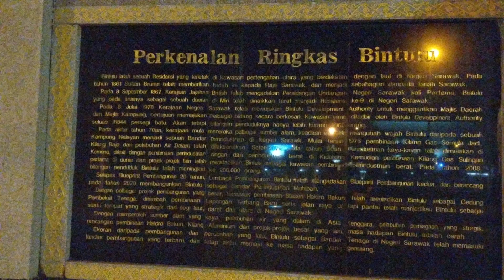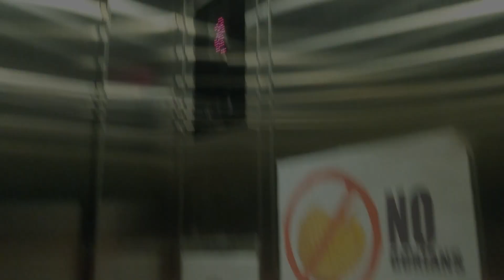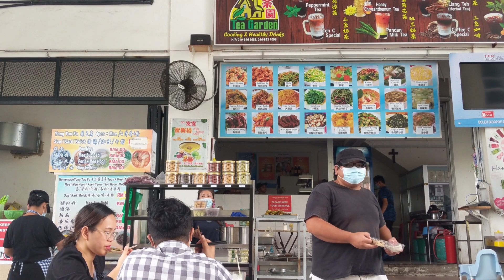BINTULU , Sarawak 2021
a quick 24 hours stop in Bintulu , Sarawak